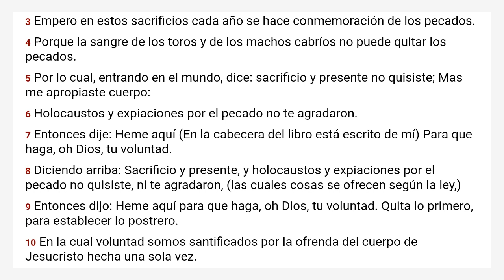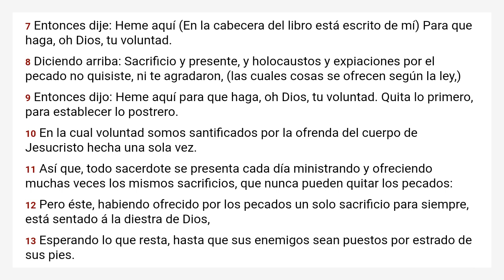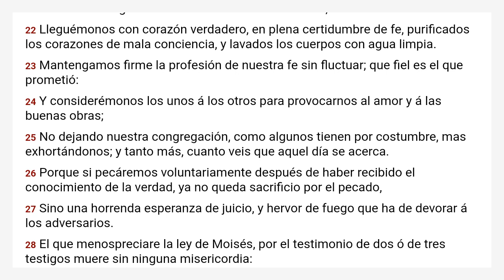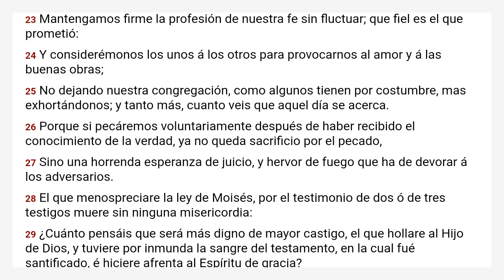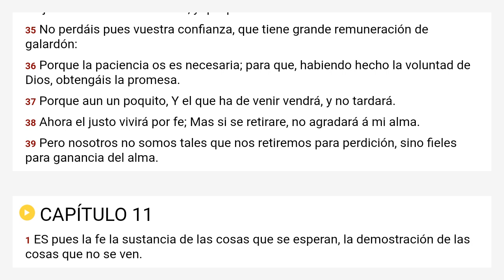Hebreos 10 Reina Valera 1909